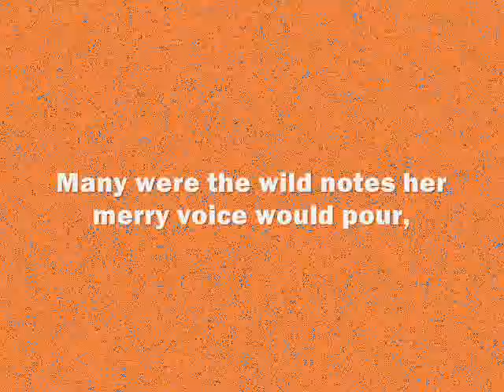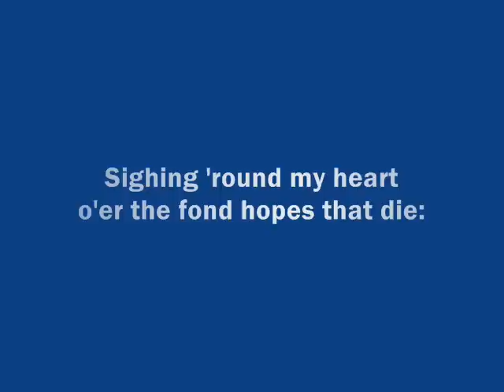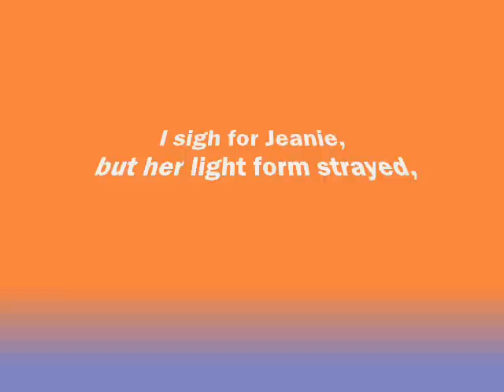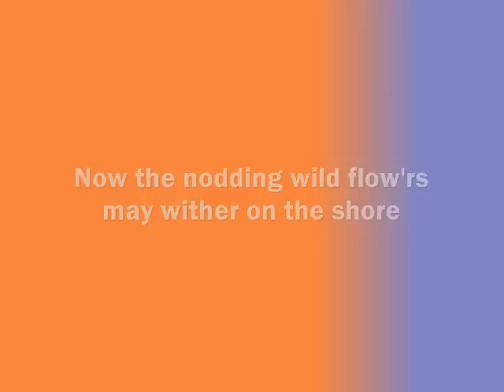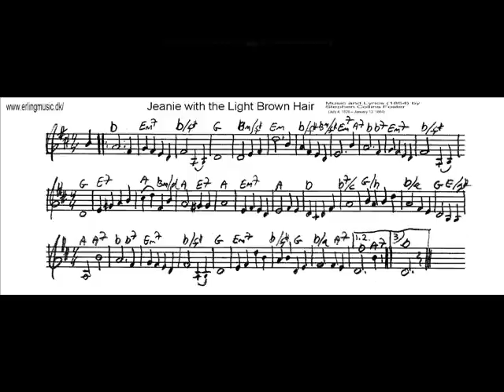Jeanie with the Light Brown Hair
Piano Arrangement and Improvisations by

Music and Lyrics (1854) by
Stephen Collins Foster

1.

I dream of Jeanie with the light brown hair,
Borne, like a vapor on the summer air:
I see her tripping where the bright streams play,
Happy as the daisies that dance on her way.
Many were the wild notes her merry voice would pour,
Many were the blithe birds that warbled' them o'er:
Floating, like a vapor, on the soft summer air.

2.

I long for Jeanie with the gay dawn smile,
Radiant in gladness, warm with winning guile;
I hear her melodies, like joys gone by,
Sighing 'round my heart o'er the fond hopes that die:
Sighing like the night wind, and sobbing like the rain,
Waiting for the lost one that comes not again:
I long for Jeanie, and my heart bows low,
Never more to find her where the bright waters flow.

3.

I sigh for Jeanie, but her light form strayed,
Far from the fond hearts 'round her native glade;
Her smiles have vanished and her sweet songs flown,
Flitting like the dreams that have cheered us and gone.
Now the nodding wild flow'rs may wither on the shore
While her gentle fingers will cull them no more:
I sigh for Jeanie with the light brown hair,